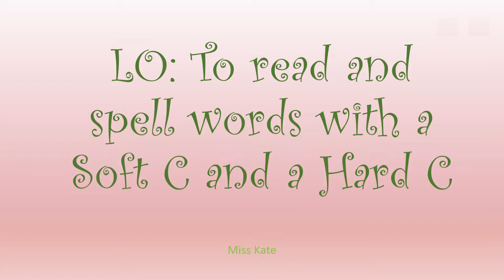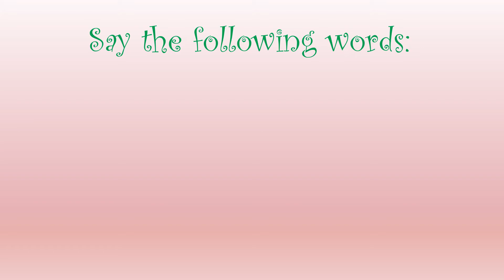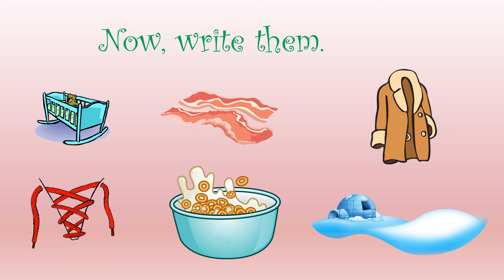Soft and Hard C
Phonics: read and spell Soft C and Hard C words